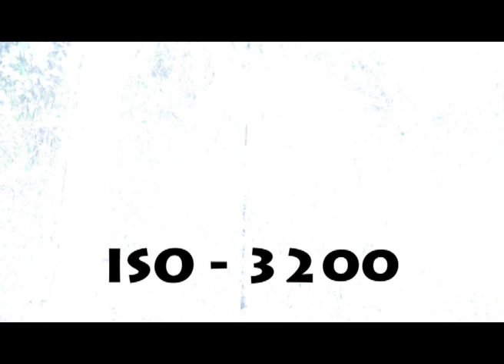Todd Warren ISO Exercise F16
ISO Exercise - Fall 2016